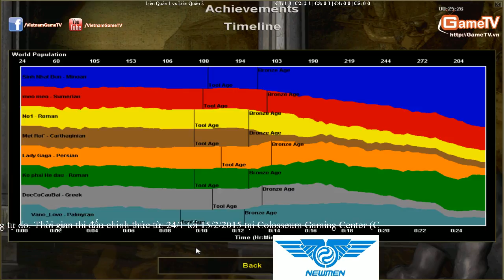32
Address: 210 Trung Kinh, Yen Hoa, Cau Giay, Ha Noi, Viet Nam